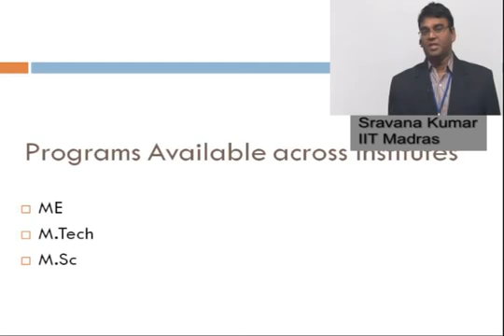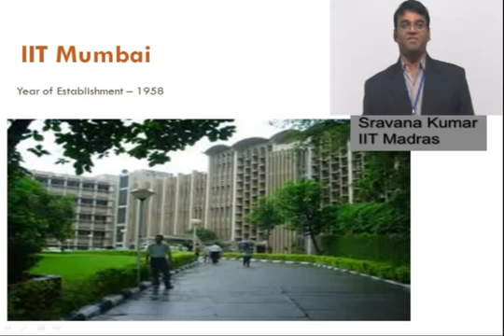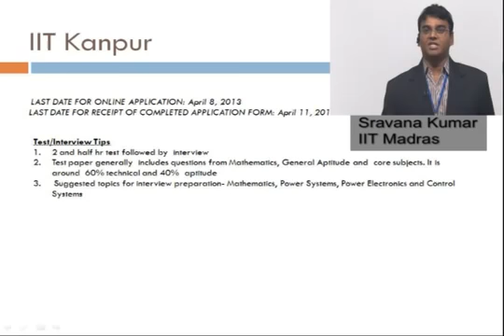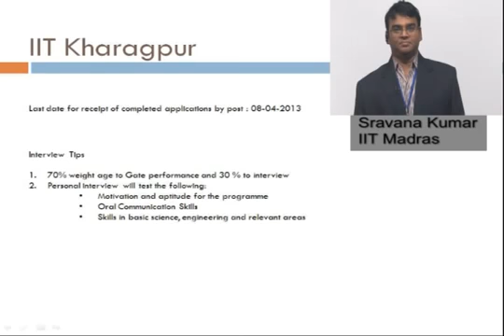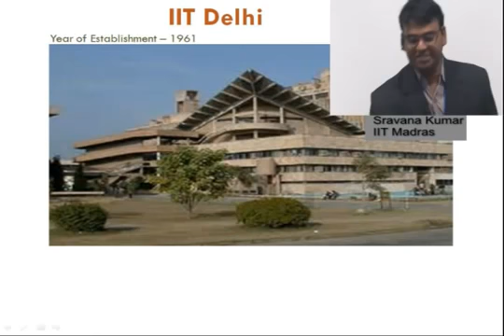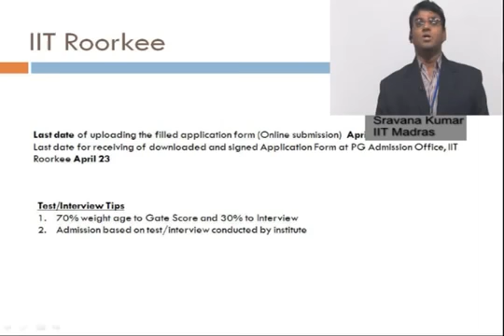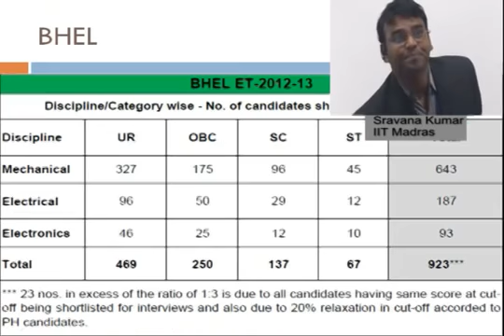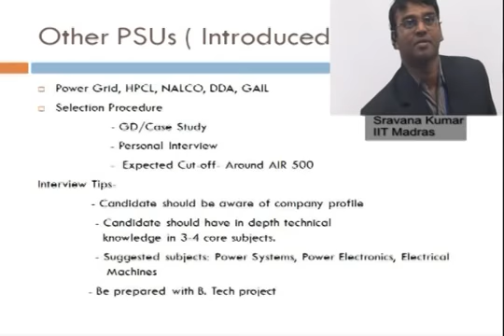Post GATE Guidance | How to apply after GATE | What can I do after GATE